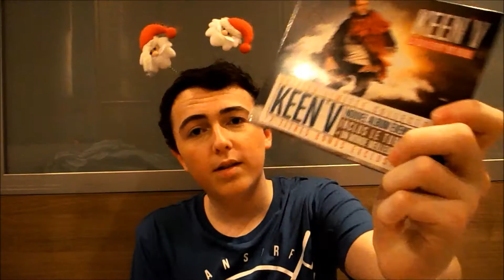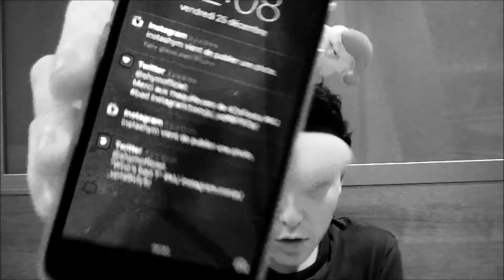♡ HAUL N°1: Mes Cadeaux De Noël ♡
9ème vidéo sur la chaîne "Les Stories D'Alexis".

N'hésitez pas à mettre un pouce en l'air si ça vous a plu et à vous abonner à ma chaîne pour d'autres vidéos et à partager la vidéo sur les réseaux sociaux.

Si vous avez des demandes, des idées de vidéos à me proposer, tout se passe dans les commentaires ⇩

A très bientôt pour de nouvelles vidéos! Merci!
♡ ~Alexis~ ♡